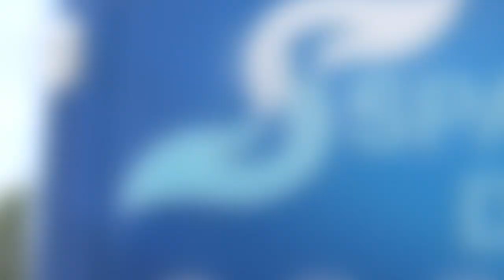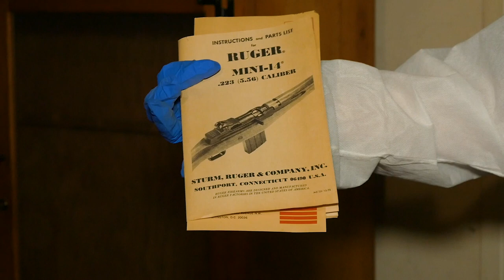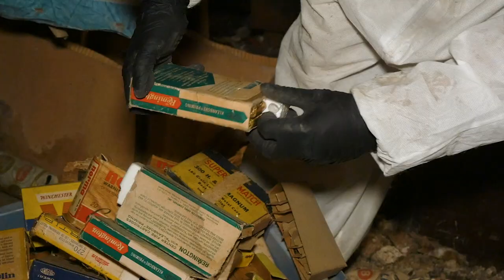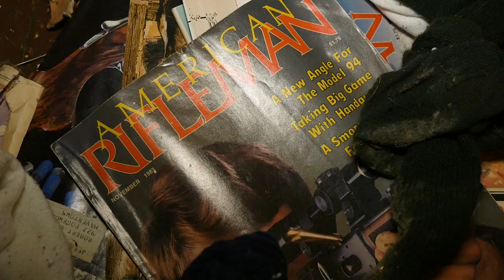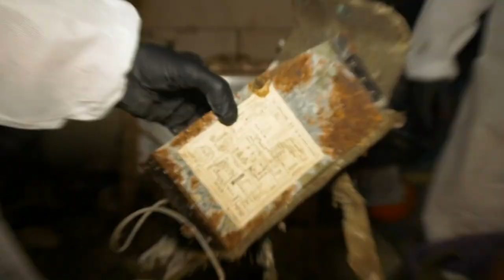House Hoarded with Bullets and Dolls Pt.2 | Philadelphia, PA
This episode we wrap up days 3 & 4 on a massive hoard with our Philadelphia crew. More homemade ammo, 50+ year old whiskey and monstrous rat mummies to be uncovered!